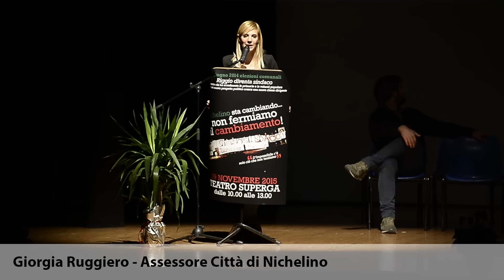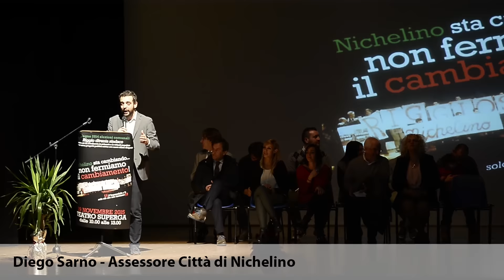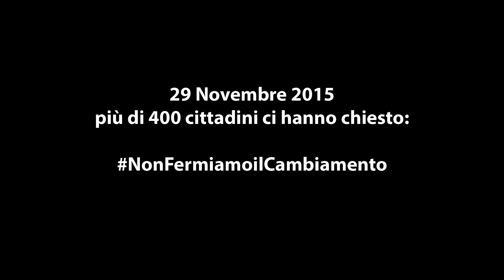Nichelino: Non Fermiamo il Cambiamento!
Una scelta irresponsabile sta sfiduciando la giunta. Noi abbiamo spiegato che cosa sta succedendo e che cosa faremo. Abbiamo fatto politica!
Non Fermiamo il Cambiamento
Di impossibile c'è solo ciò che non tentiamo